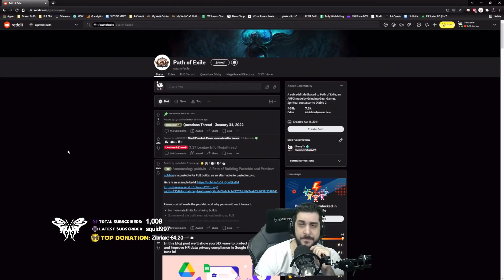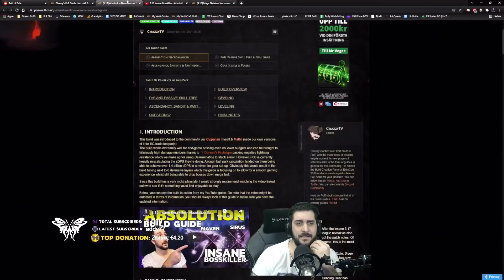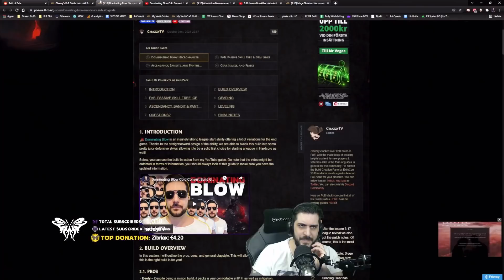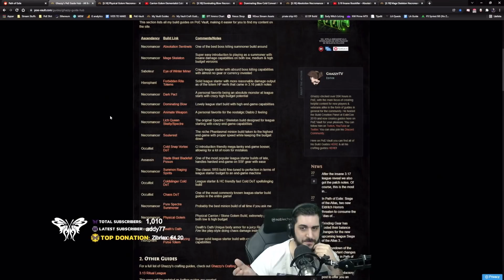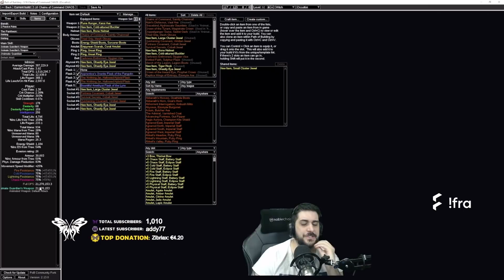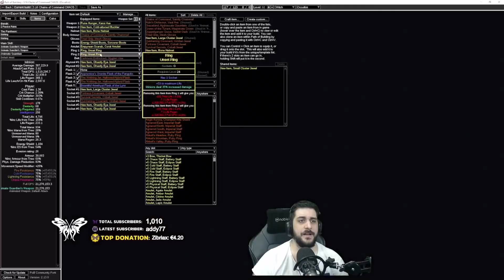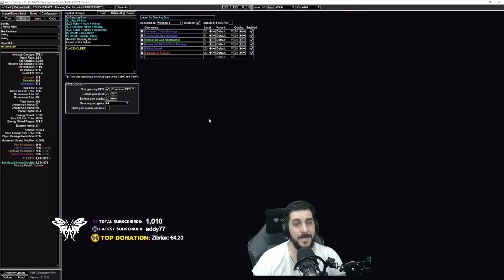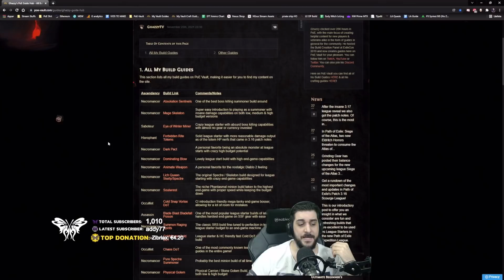TOP 5 MINION LEAGUE STARTERS FOR 3.17 | Path of Exile Archnemesis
Here's MY PERSONAL LIST of the best starters for the 3.17 Siege of The Atlas league! Video includes builds, such as Mage Skeletons, Dancing Dervish, Golems, CoC Animate Weapon and so on. Watch the whole video for the complete list of builds! As always, thanks for all of your support!

FOLLOW GHAZZY!

0:00 Intro
0:11 Build #1
2:19 Build #2
3:11 Build #3
4:20 Build #4 (With Gameplay)
8:11 Build #5 (With Gameplay)
11:15 Outro